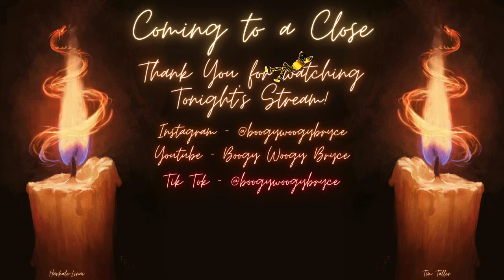ASMR WoW Ascension - Guest DrunkleDillon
The Buggr himself pops on and enjoys viewer-chosen random ability World of Warcraft! We both took a try or two to get going, but we (and I mean mainly me) have some pretty decent setups going on. Razer Hill, here we come!

Is it just me, or can you hear SO MANY MOUTH NOISES!? Moist.